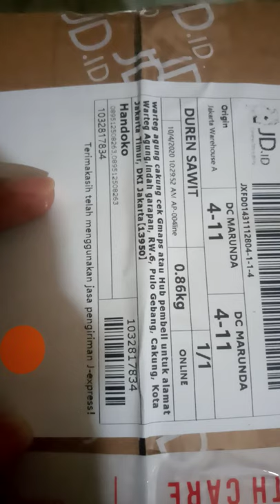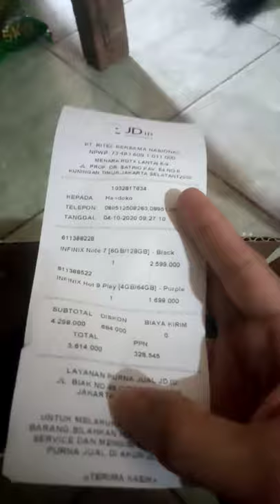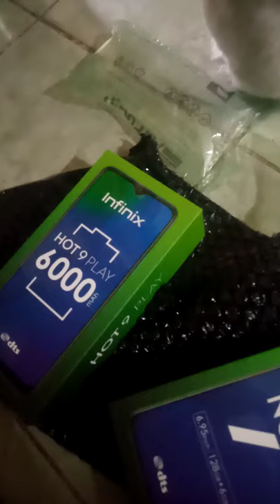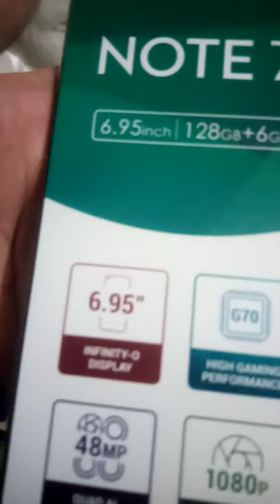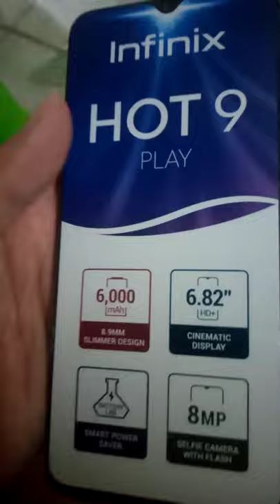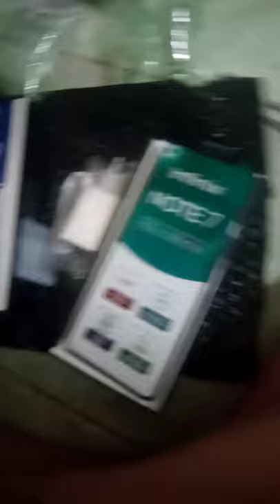Unboxing Infinix note 7 & 9 play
lagi demen banget sama produk2 infinix, sebelum nya udah beli infinix 8 sebagai perdana dan sesuai harapan puas nya sama produk infinix ini... harga dan spek ga sebanding, krna dapat nya lebih jadinya harga murah tp dapat spek diatas,,, beli hp spek 3jt an dengan hrga jauh di bawah 3jt.